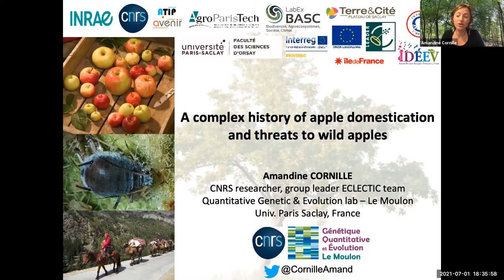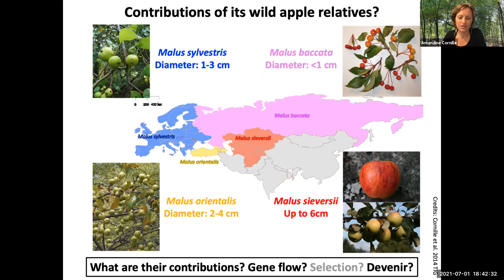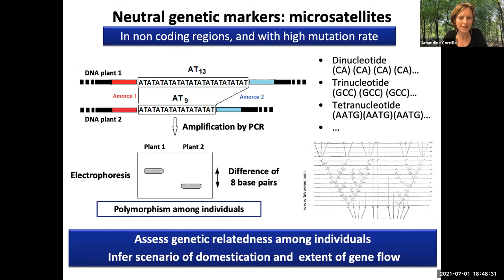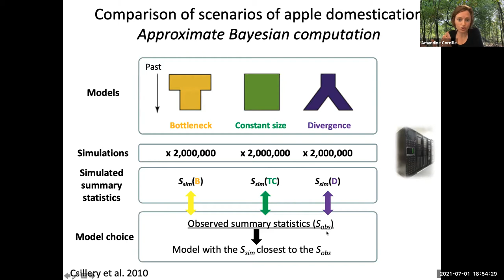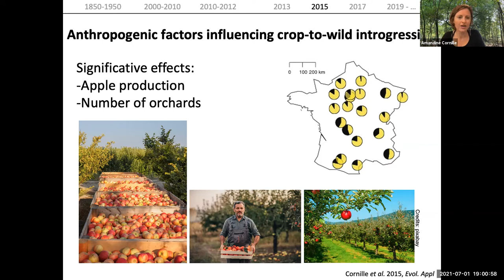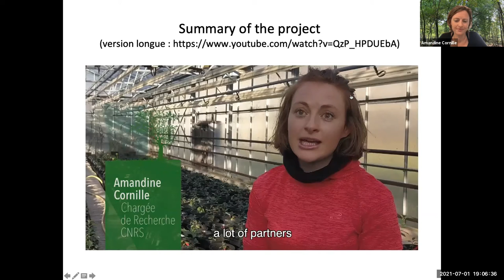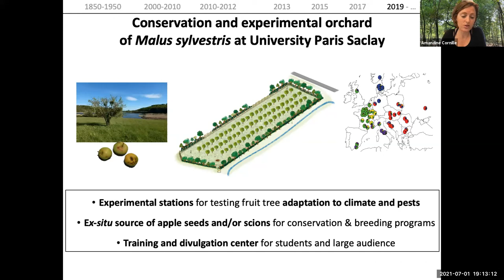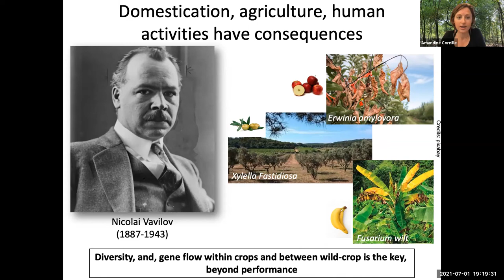Amandine Cornille - Des pommes et des hommes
Conférence organisée par les Amis de l'IHES le 1er juillet 2021.

« Quelle est l’origine de la diversité des variétés de
pommes que vous consommez aujourd’hui? Malgré son importance économique,
culturelle et historique, les histoires évolutives du pommier cultivé et de ses
parents sauvages restaient encore peu connues il y a encore 10 ans.
L’utilisation de marqueurs génétiques sur plusieurs populations de pommiers
sauvages et cultivés à travers l’Eurasie a permis de faire de grands progrès
pour répondre à cette question»